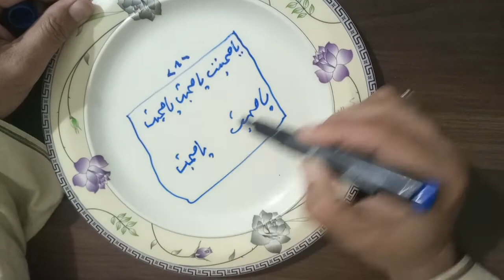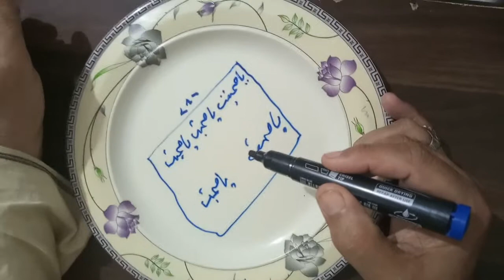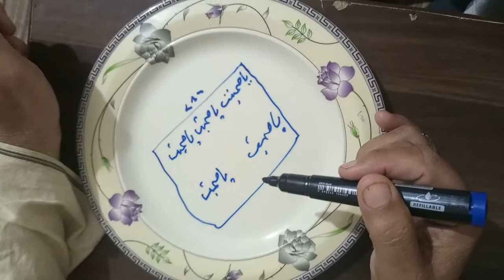یا ممیت سے علاج||Taskheesoilaj||part45@tashkheesoilaj3612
tashkheesoilaj یا میمت سے علاج#top100#